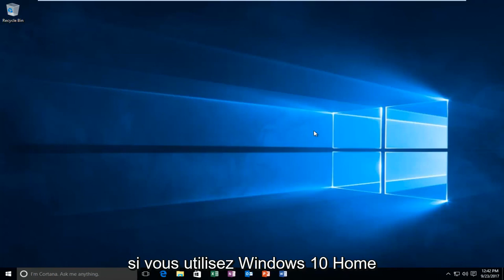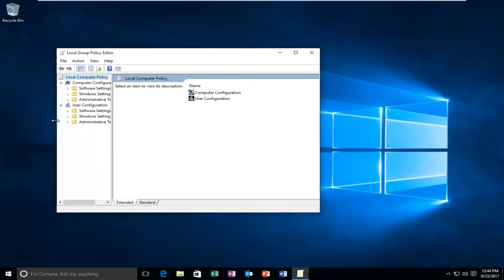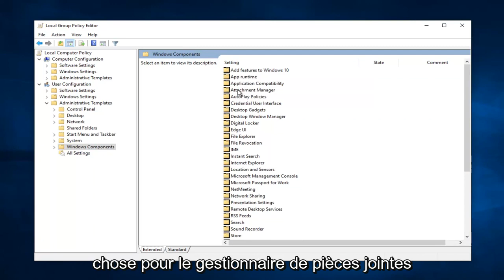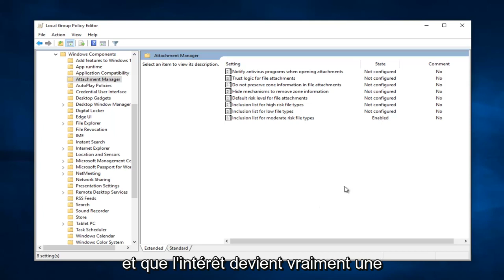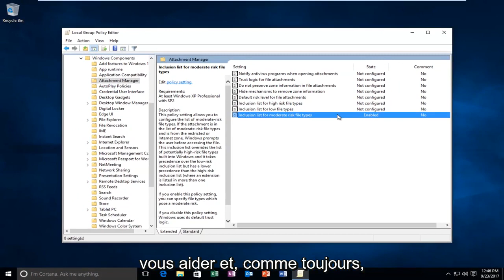Désactiver: l'éditeur n'a pas pu être vérifié. Êtes-vous sûr de vouloir exécuter ce message logiciel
L'éditeur n'a pas pu être vérifié. Êtes-vous sûr de vouloir exécuter ce logiciel